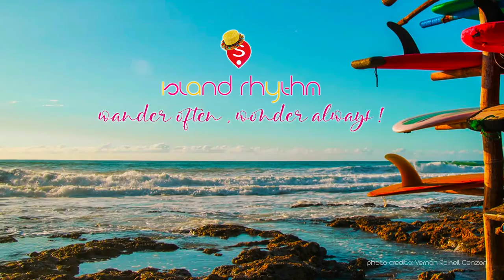Island Rhythm v4